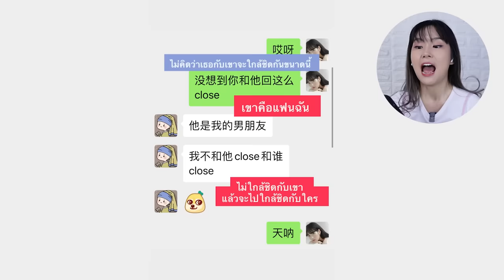อยู่ดีๆแหวนก็มีแฟนแล้ว!!! แหวนเล่าเหตุการณ์ตอนหนุ่มจีนมาขอเป็นแฟน ทำร้ายคนโสดขั้นสุด!! | PetchZ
ฉันช็อคมากกกกกก ตอนที่นางส่งรูปมาให้รัวๆ ละบอกว่า 他是我的男朋友 เขาคือแฟนฉัน กรี๊ดดดดดดดดดดดด  แหวนยังมีแฟนแล้วเลย แล้วฉันมัวทำอะไรอยู่ 🥲

Line: @gushcloudth
ขอบคุณค่า | Thank you